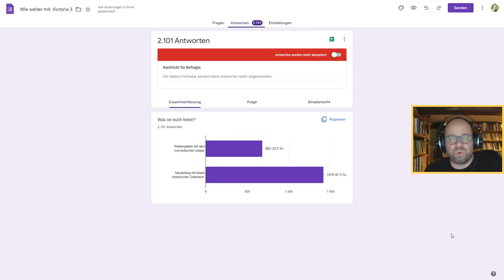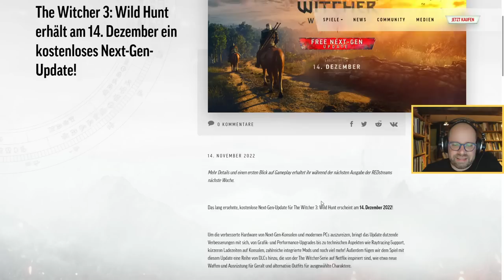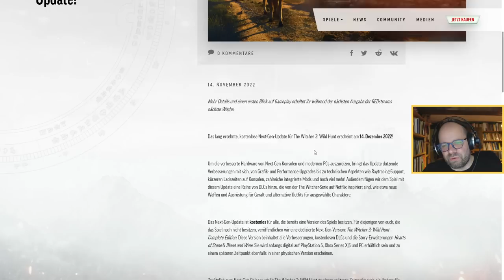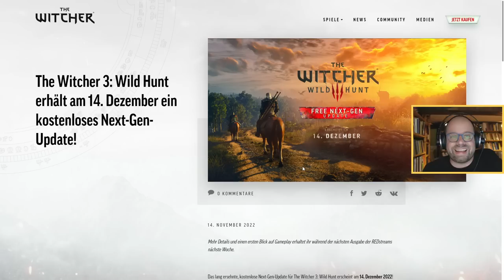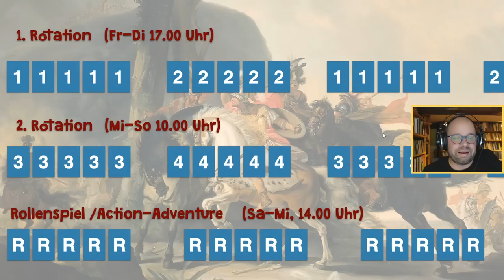Programmvorschau: Victoria 3, The Witcher 3, Strategic Command (MP) & Update Staffelsystem